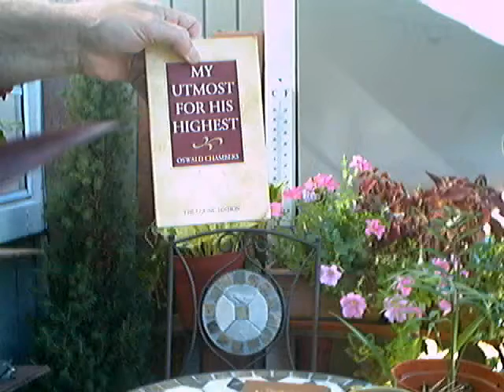My Utmost for his Highest: "Simplify" -Evotional- (July 29)